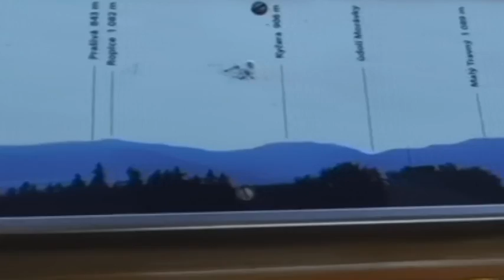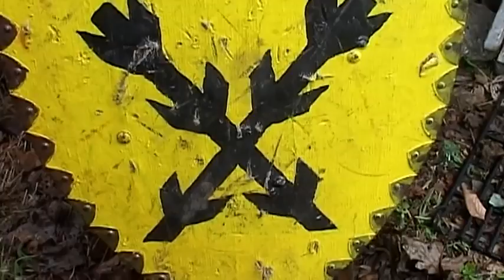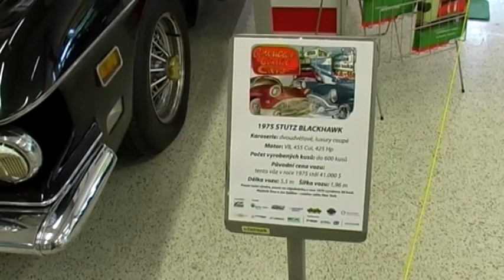24/2015 - Magazín PLUS